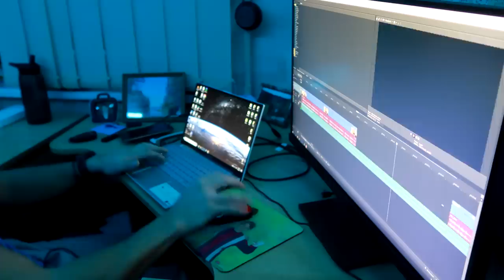Laužas, zefyrai ir gera nuotaika